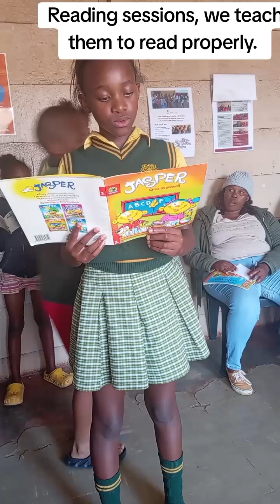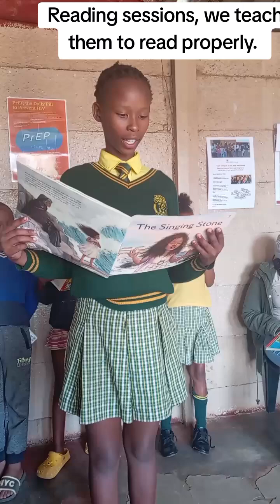Reading sessions, let's promote reading.